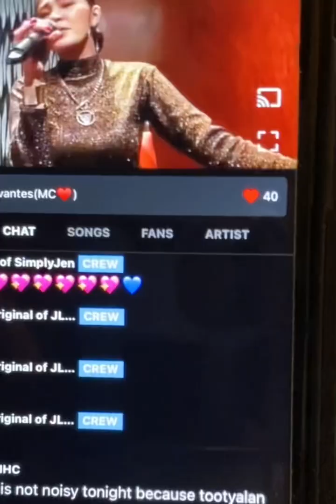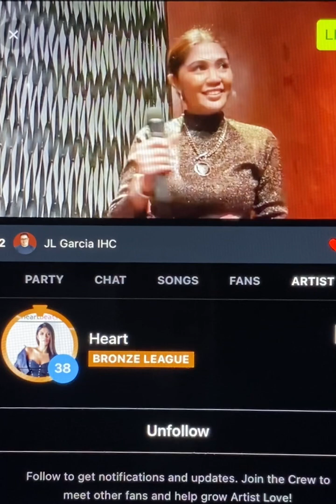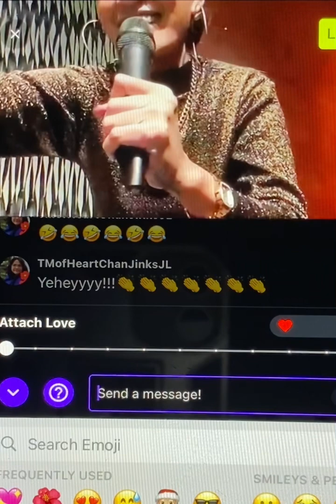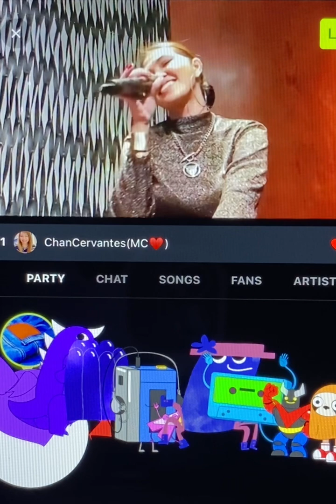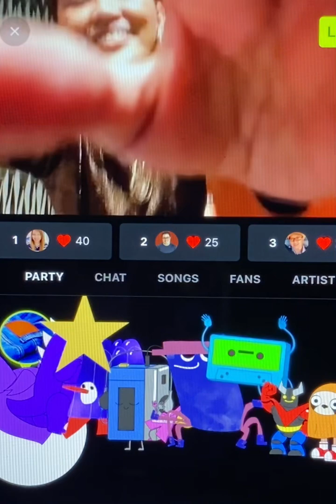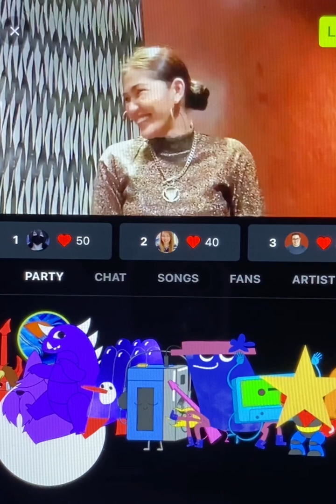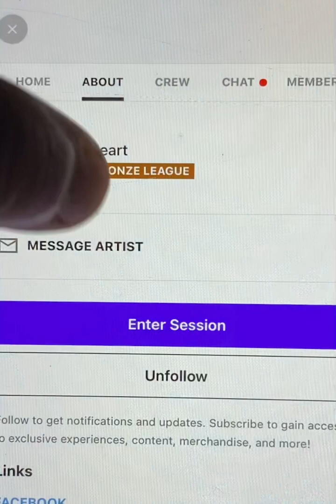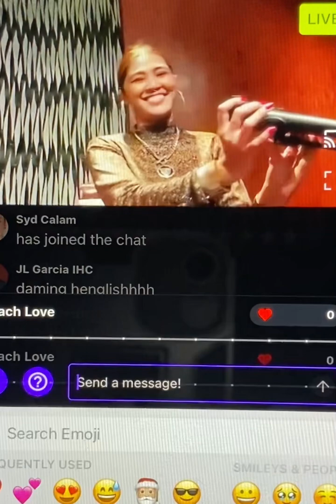HEART OF HEARTBEATS LIVE ON SESSIONS FROM HER LIVE GIG💖💖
Recorded November 29th 2022 Please Follow Heart on her amazing Social Media 💖